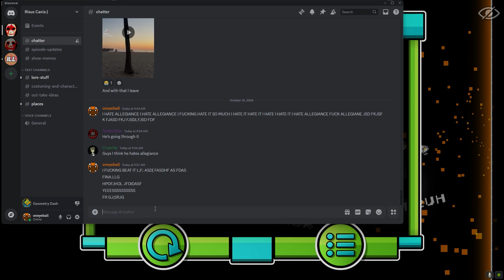Allegiance by NikroPlays 100% | Geometry Dash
Allegiance is good. It has good gameplay, decent decoration, and an alright song. However, there is one teensy beensy problem with it. The first half is way easier and more simple than the second half, which is harder and more learny. So, the level feels like a slog to get through from 0. This made beating this level absolute torture, especially when I had no problem doing runs at all. Overall, Allegiance has good gameplay at its core, but the balancing made it more annoying than anything.

Attempts: 1,431

Rating: 7/10

Enjoyment: 4/10

Difficulty: Easier than Red World Rebirth, Harder than Crowd Control